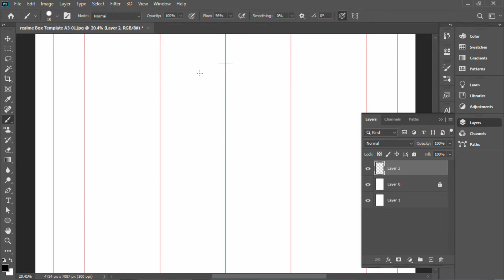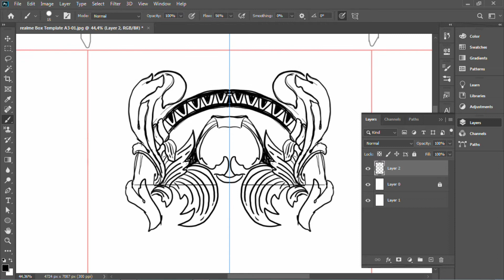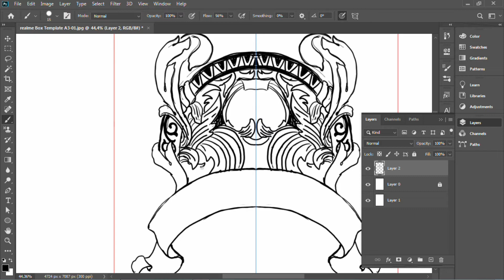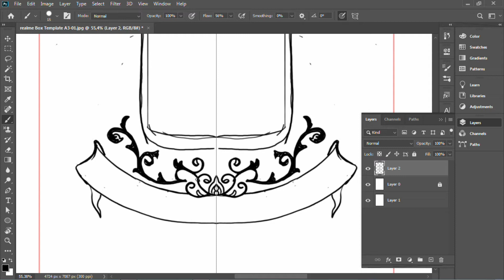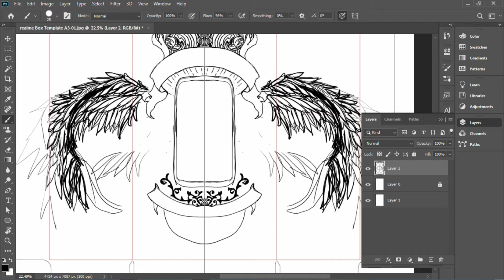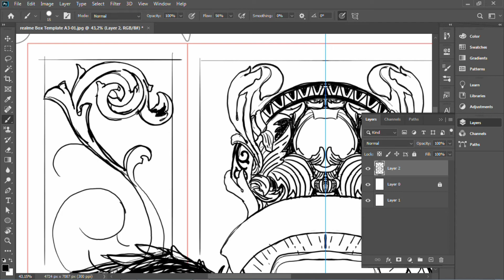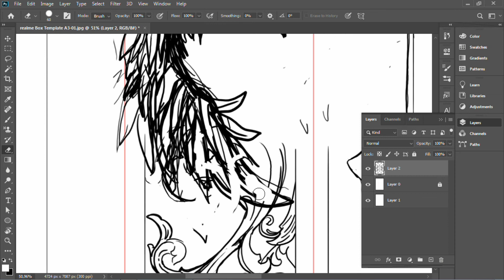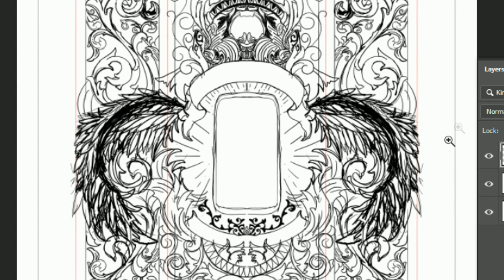Gambar Sketsa untuk Event REALME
berikut adalah timelapse sketsa kasar saya mengerjakan project event dari produsen ponsel pintar yang keren sekali REALME, yang mengadakan event untuk mendesain atau menggambar box packaging realme